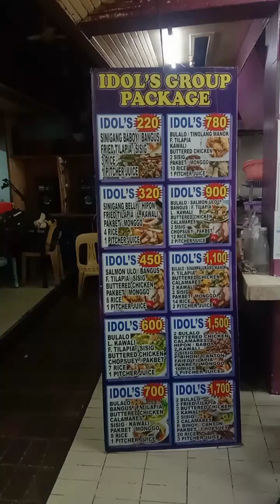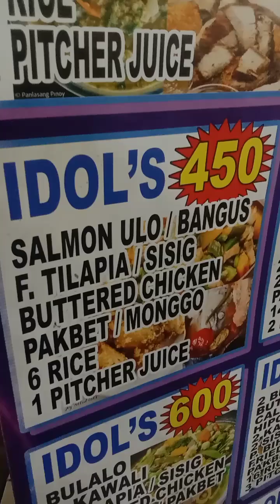kasama ko ang breezy boys ..kumaen kmi sa dampa timog